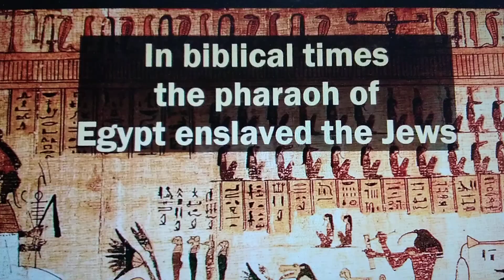الذاكرة و الوجدان اليهودي#خلاص بني ﺇسرائيل و انعتاقهم من براثن العبودية الجائرة في أرض" مصراييم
عند قدوم الربيع في الخامس عشر من شهر" نيسان" العبري يحل عيد له مكانة و قدسية لدى يهودنا و يتعلق الأمر بعيد الفصح و هو يؤرخ لمحطة من المحطات الهامة التي التصقت و ترسبت بعمق في الذاكرة و الوجدان اليهودي ألا وهي خلاص بني ﺇسرائيل و انعتاقهم من براثن العبودية و قسوتها الجائرة في أرض" مصراييم "على يد موسى و أخيه هارون ابني عمران ﺇنه تذكار للحرية و الخلاص وهو كذالك وعد بالحصاد الجيد و القطاف الوفير و نعم الله و خيراته الكثيرة لأن( يهوه ) لن يتخل عن فتاه ﺇسرائيل و سيهب في الوقت العصيب ليفتح له الطرقات و لو في جوف البحار العميقة... و يفجر له الماء الزلال و لو في قلب البيداء السحيقة... وسيجود عليه حتما و يمد له يده الكريمة ؛ عند كل كبوة أو ضائقة ... و سيطعمه من موائد السماء الكثيرة في وقت الجوع و الشدة مٌنًا و سلوى .وفي المغرب و قبل حلول الفصح بأيام تبدأ الأمهات وأصحاب المحلات بعمليات التنظيف و ﺇزالة كل ( حاميتس ) أي كل مادة تتوفر على خميرة ثم يتم حرق كل قطعة خبز و في عيد الفصح يتلاقى الأهل و المعارف حول الموائد لتلاوة صلاة ( السيدير ) حيث يتذكر الجميع المآسي و الأحزان التي مر بها شعب الرب في مصر و مرارة العبودية و الحرمان التي ذاقها لسنين عديدة ﺇلى أن تفكر الرب شعبه فوهبه قائدا ملهما مسوقا بوحي الله و كلامه فاستطاع هذا القائد أن يضعه على طريق الأمل و الرجاء و أن يريه شمس الحرية و الكرامة؛ في المغرب مثلا تقرأ ( الهاجادا ) كاملة و هذه نماذج منها بالدارجة المغربية مرفوقة بكلمات عبرية عندما يتم كسر فطير الفصح الغير المختمر( ماتسا ) يتلى هذا النص ( هاكذا قسم الله البحر علا طناش لطريق مليخرجو جدودنا مل ميصر " مصر " علا يد سدنا موسى بن عمران حا كدوش باروخ حو من حاد ﺇيلكالوث ) ثم يقوم رب الأسرة برفع طبق " السيدير" فو ق رؤوس الحاضرين جميع مرتلا ما معناه بالعبرية ( بفضل الله خرجنا من مصر و هذا خبز المعانات لأناس أصبحوا أحرارا. ) أما في المناطق حيث يتجذر البعد الأمازيغي فهذا مثال من " الهاجادا " عند اليهود الناطقين بالأمازيغية